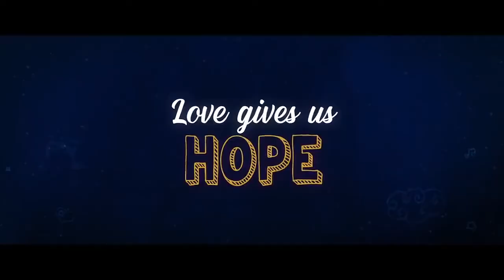Dil Bechara | Official Trailer | Sushant Singh Rajput last movie film | Mukesh Chhabra | AR Rahman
Kizie and Manny embark on an, on and off, up and down, bitter and sweet profound journey into the heart of that crazy little thing called ‘life’.

Directed by: Mukesh Chhabra
Produced by: Fox Star Studios
Adaptation by: Shashank Khaitan and Suprotim Sengupta
Director of Photography : Setu
Editor: Aarif Sheikh
Lyrics: Amitabh Bhattacharya
Sound Design: Pritam Das
Production Designer: Amit Ray. Subrata Chakraborty
Costume Designer: Natascha Charak.Nikita Raheja Mohanty
Casting by: Saurabh Pal, Pankaj Naidu (Mukesh Chhabra Casting Company)
Choreography by: Farah Khan. Uma-Gaiti
Make-Up and Hair Design: Vikram Gaikwad
Re-Recording Mixer: Alok De
DI by: Prime Focus Limited
VFX by: Unifi Media